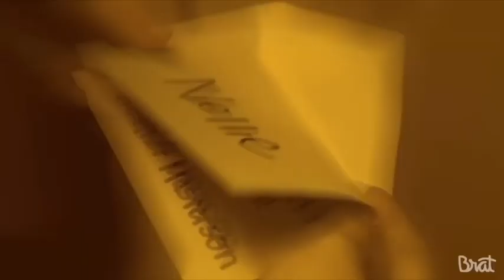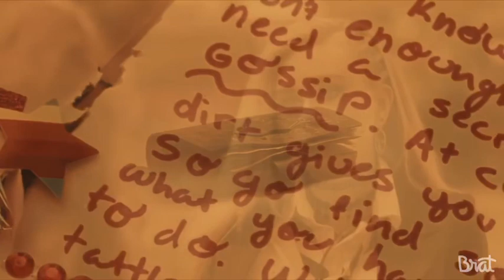CROWN LAKE SEASON 1 : who is heather ?